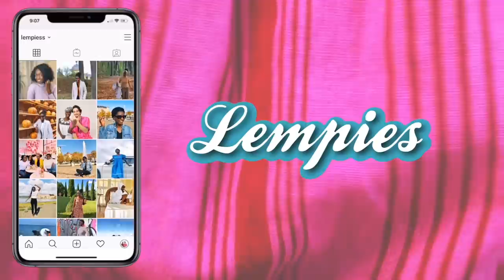HONEYMOON IN TUSCANY | VISITING SARTUNIA ITALY (natural hot springs in Italy) | Lempies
Ciao ragazzi,
A ROMANTIC getaway in Tuscany Italy, visiting Florence for a nice lunch break eating "lampredotto" and then relax in the near by Saturnia one of the best hot springs spot in italy.
Spend a day with us in Tuscany